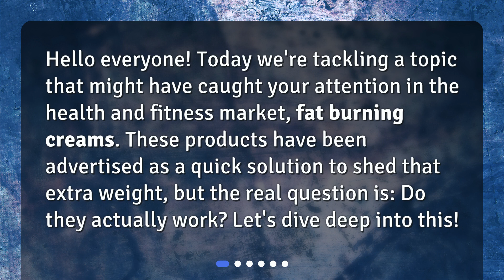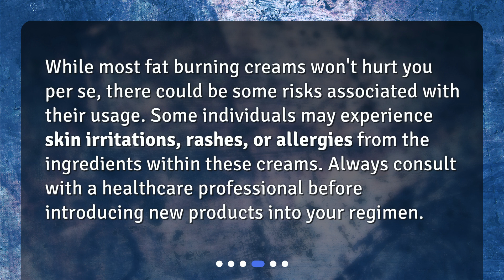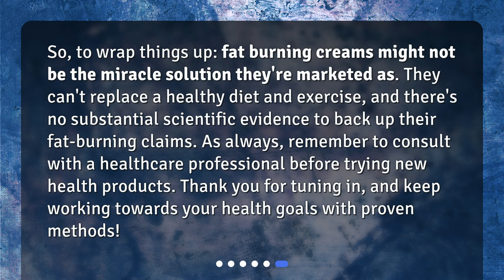Do fat burning creams actually work?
Debunking the Myth: Do Fat Burning Creams Really Work? • Discover the truth about fat burning creams in this captivating video! Join us as we debunk the myth and explore whether these creams actually work. Learn about what fat burning creams are, the science behind them, and the potential risks involved. Find out the most effective and healthy ways to lose fat and achieve your fitness goals. Don't miss out on this informative video!

00:00 • Do fat burning creams actually work?
00:23 • What are Fat Burning Creams?
00:48 • The Science Behind Fat Burning Creams
01:22 • Can Fat Burning Creams Be Harmful?
01:46 • So, What Actually Works for Fat Loss?